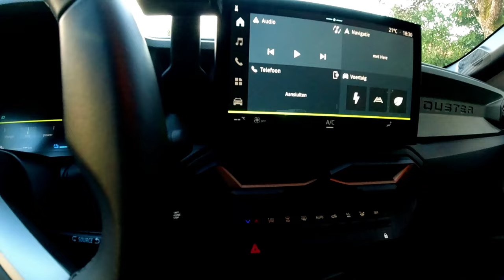Dacia Duster – Le meilleur de l’essentiel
Dacia est une marque qui a su évoluer avec brio au cours des dernières années, se réinventant pour séduire les automobilistes en quête du meilleur rapport qualité-prix. En alliant esthétisme et accessibilité, la marque a réussi son pari : offrir des véhicules à la fois désirables et abordables, captivant ainsi l’attention d’un large public.

Aujourd’hui, nous allons nous pencher sur, selon nous, l’un des modèles les plus remarquables de Dacia sur le marché en ce moment : le Dacia Duster. Avec sa stature imposante et son design robuste, il donne envie de braver des sentiers non battus. L’esprit aventurier est bien présent dès le premier regard, et cette impression se prolonge à l’intérieur, se couronnant par l’expérience de conduite.

La troisième génération de Duster s’impose comme le SUV familial au meilleur rapport qualité/prix de sa catégorie, tout en offrant une sensation de conduite digne des modèles haut de gamme. L’histoire du modèle est impressionnante, avec plus de 40 distinctions remportées en 13 ans et une production qui dépasse les 2,4 millions d’exemplaires. En 2022, le Duster a été couronné le SUV le plus vendu en Europe dans le segment des particuliers, avec près de 1 000 unités quittant chaque jour l’usine Dacia de Pitesti en Roumanie, soit un véhicule toutes les minutes.